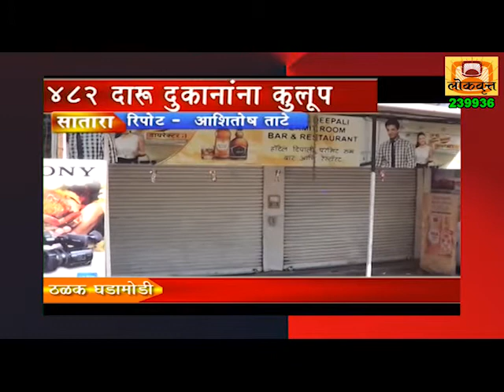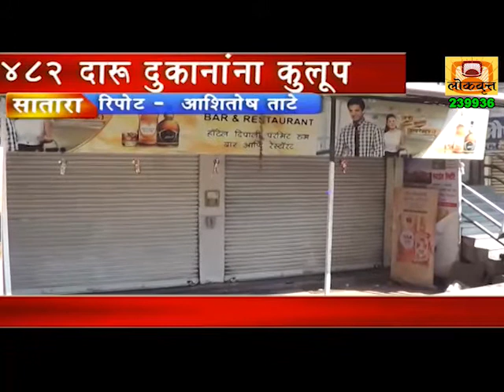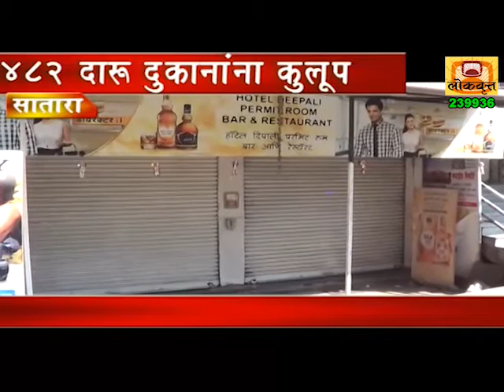News Bulletin 29.04.2017